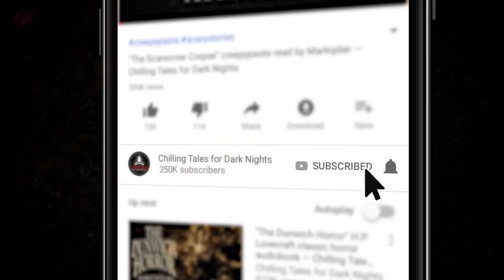"And Hell Followed" S2E20 💀 Horror Hill (Scary Stories Podcast)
In this episode of Horror Hill, from author T.W. Grim, performed by host and narrator Jason Hill, we bring you a particularly delicious cut of terror, extra bloody, with a healthy side of nightmares. As hot as this summer has been, we recommend a sweater for this episode, because where it’s about to take you, the wind blows cold as death ✦ New 2020 Creepypasta Scary Stories Podcast

⚠️ Skip the standardized intro: 3:11

FEATURED STORIES:
3:36 “Chestnut Street” by T.W. Grim

PRODUCTION CREDITS:
Produced and mastered by: Craig Groshek
Script by: Craig Groshek and Jason Hill